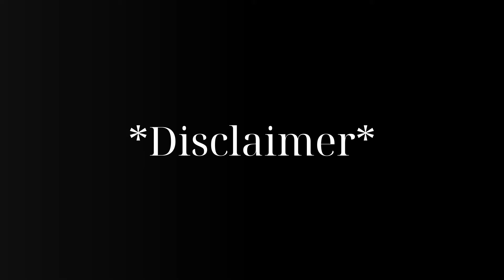Getting Real About Sustainable Nutrition with Paige Heiden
In today’s episode, Carly is joined by registered dietitian Paige Heiden. Paige joined Carly during her first ever REAL with CW LIVE event, and now is bringing her knowledge to all of you on today’s podcast. Her and Carly sit down to dive deeper into the topics covered during the panel, but also have meaningful conversations about the diet industry, sustainable weight loss, metabolism, and more.